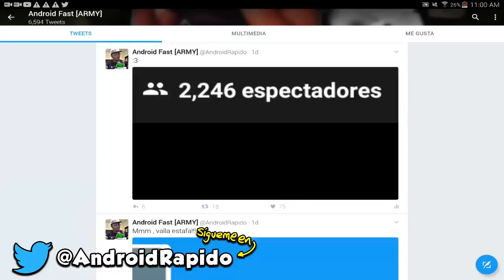SERVER EPICO PARA MINECRAFT PE 1.0 (MINECRAFT POCKET EDITION 1.0)